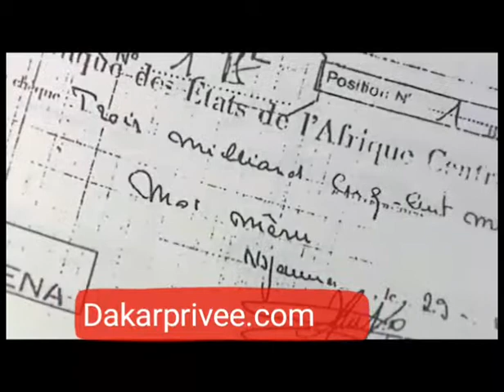Scandale : Abdoul Mbaye accusé d'avoir placé l'argent de Hissein Habré sur des comptes de...